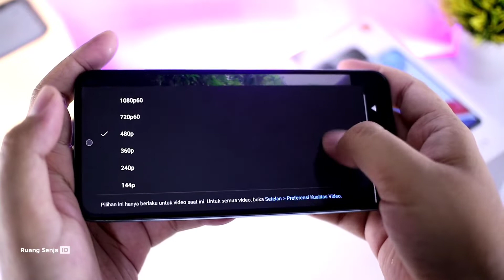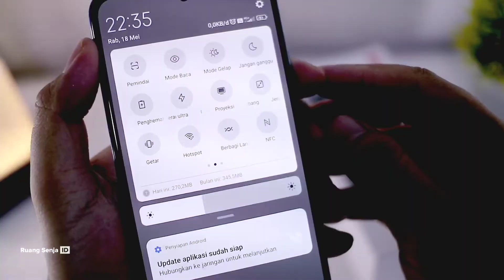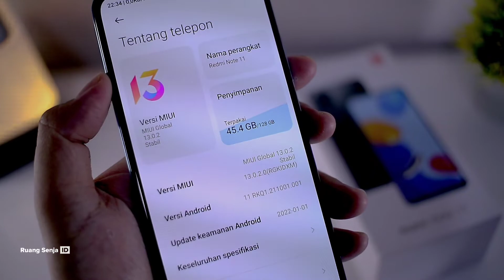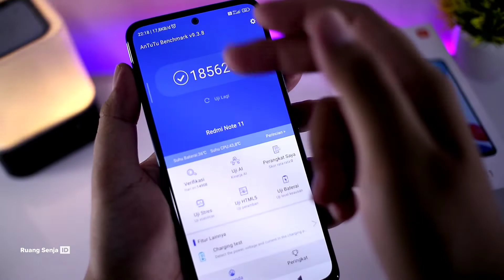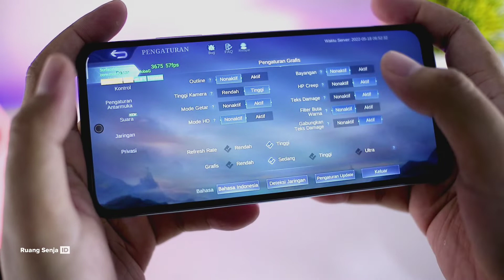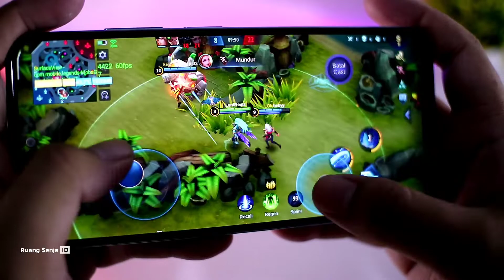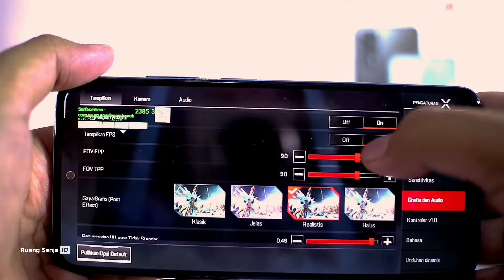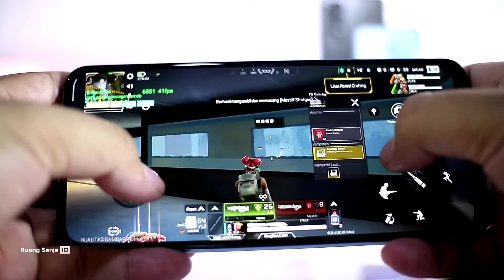Review Redmi Note 11 Di Tahun Ini | 2,5 Juta Apakah Worth It ? Banyak Fitur Tapi Nanggung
Review Redmi Note 11 Di Tahun 2022 | 2,5 Juta Apakah Worth It ? Banyak Fitur Tapi Nanggung

Review 1 Minggu Pemakaian , nanti kita bahas kelebihan dan kekurangan di video berikutnya
No Comment gan rasanya ada yang nanggung
tapi overal ok untuk fiturnya ! 👍

Miui 13.0.2

Test Gaming :
- Apex Legends
- Mobile Legends

Stay Update

Stay Update